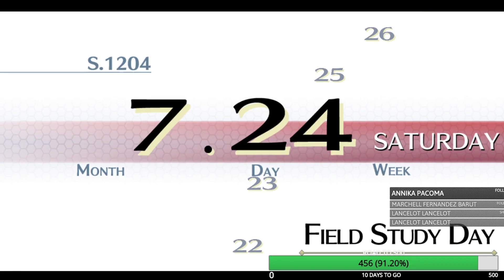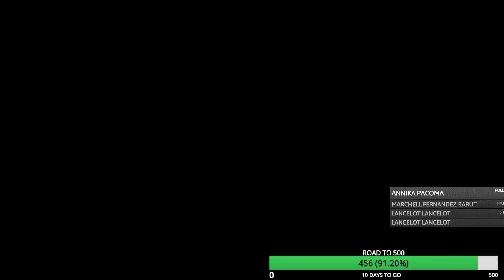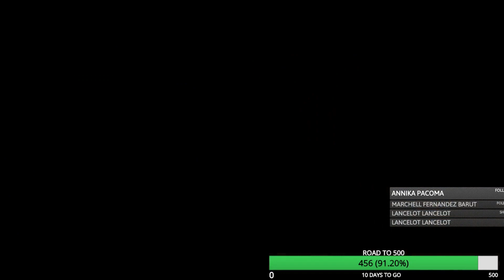EP 13 - LET'S PLAY: THE LEGEND OF HEROES: TRAILS OF COLD STEEL: Sweet Home Ymir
Country Roads!!

Howdy!, It's Ashenfield

You are watching my playthrough of The Legend of Heroes: Trails of Cold Steel!